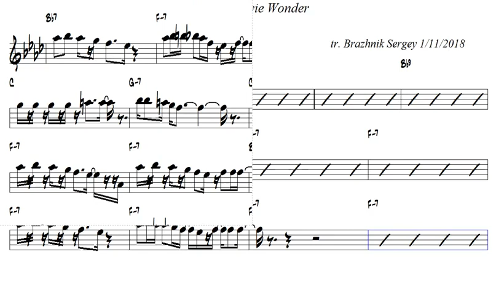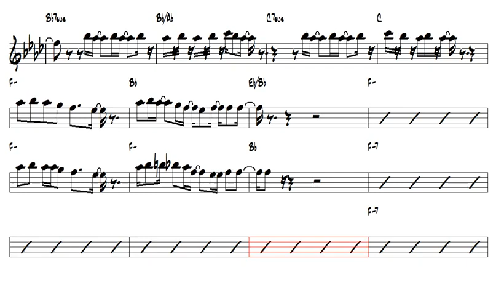I Wish Stevie Wonder Bb Trumpet or Tenor Sax Play Along